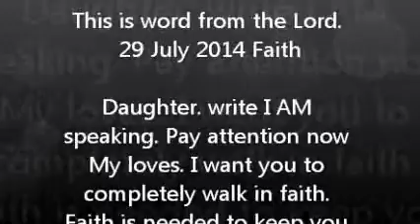Word: Faith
This is word from the Lord. 29 July 2014 Faith

Transcript:
Daughter. write I AM speaking. Pay attention now My loves. I want you to completely walk in faith. Faith is needed to keep you going. Without faith it is impossible to please Me your God. I shall help you, be confident in this. For I speak truth only.

Your King
Yeshua